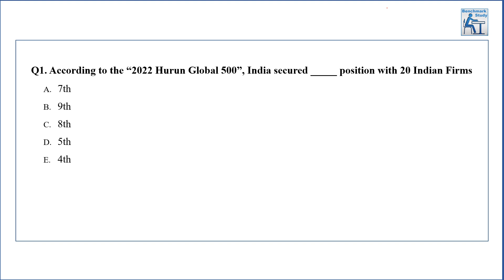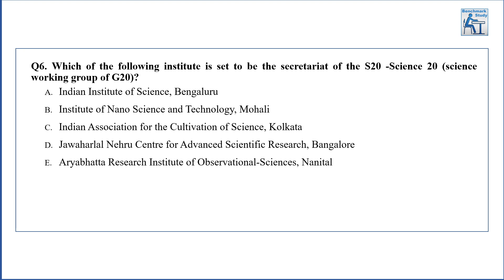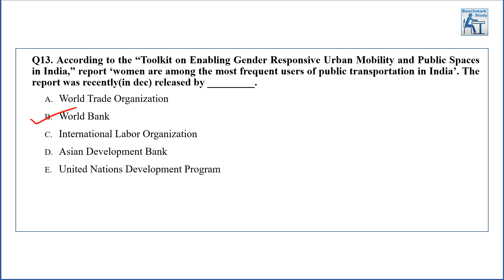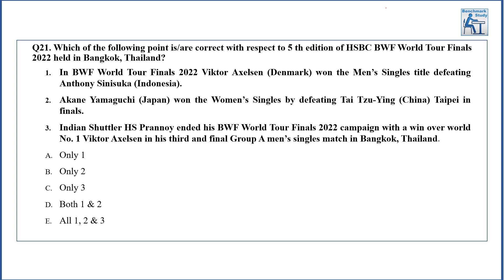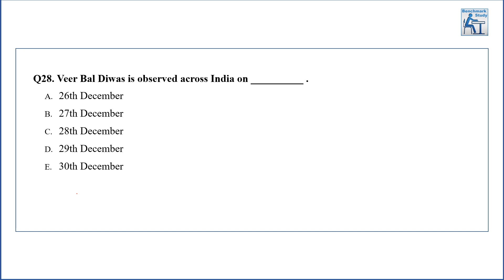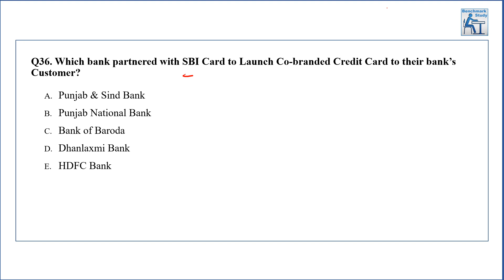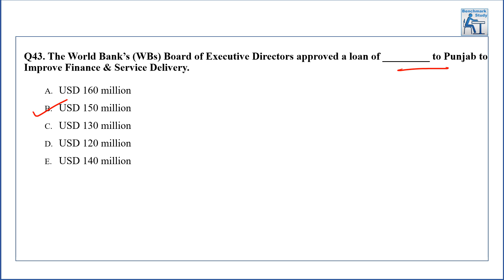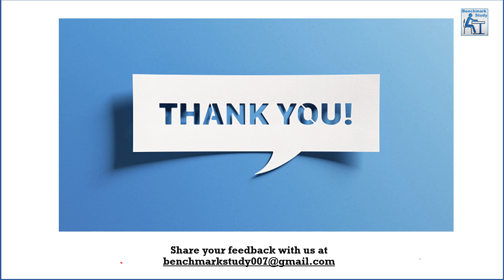General Awareness Mock Test 8 for SBI PO Mains 2022 Exam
In this video we are providing Mock Test 8 for General Awareness for SBI PO Mains 2022 Exam.

There are total 50 question in this video which will help you to score excellent marks in GA section .